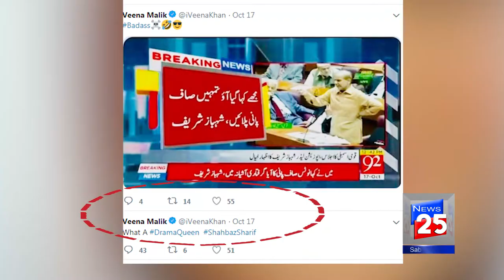وینا ملک نے شہباز شریف کو ڈرامہ کوئین کا نام دے دیا : چینل 25 نیوز